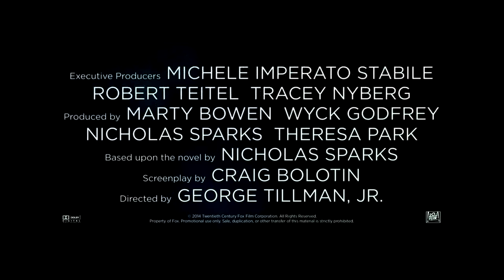Uma Longa Jornada Trailer Oficial Legendado (2015) - Britt Robinson, Luke Collins HD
Aos 91 anos, com a saúde debilitada e sozinho no mundo, Ira Levinson sofre um acidente de carro e se vê abandonado em um lugar isolado. Ele luta para manter a consciência e passa a ver sua amada esposa Ruth, que faleceu há nove anos. A poucos quilômetros de distância, a bela Sophia Danko conhece o jovem cowboy Luke, que a apresenta a um mundo de aventuras e riscos. De forma inesperada, os dois casais vão ter suas vidas cruzadas.

Lançamento: 9 de abril de 2015
Dirigido por: George Tillman Jr.
Com: Britt Robertson, Scott Eastwood, Alan Alda
Gênero: Drama , Romance
Nacionalidade: EUA
Título original: The Longest Ride
Distribuidor: FOX FILMES